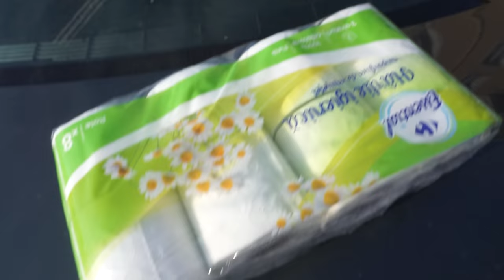CE SE INTAMPLA INTRE MINE SI MARA?!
In clipul de astazi o sa aflati ce sa intampla intre mine si Mara, nu uitati sa va abonati si sa apasati butonasul de like!